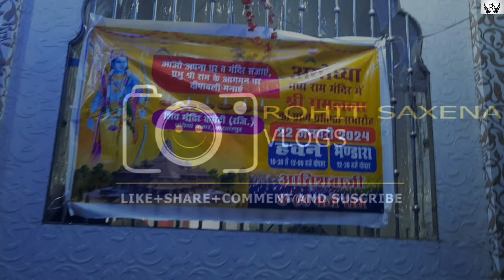कलश यात्रा शिव मंदिर कमेटी एवं श्री गणेश ड्रामाटिक क्लब करतारपुरllJai Shree Ram🙏🏻❤Rohit Saxena Vlogs